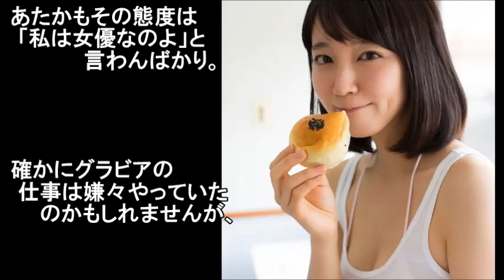【偽善臭】吉岡里帆、本性がついに現れた!?あっという間に･･･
いいね　コメントも頂ければ嬉しいです(^o^)丿

吉岡里帆の今年の活躍ぶりを振り返る 朝ドラで注目を浴びCM出演も急増

欅坂46が倒れた直後に吉岡里帆の驚きの表情と高橋一生が笑顔のわけ！頑張りを無にするコメントがヒドイ…【紅白歌合戦】